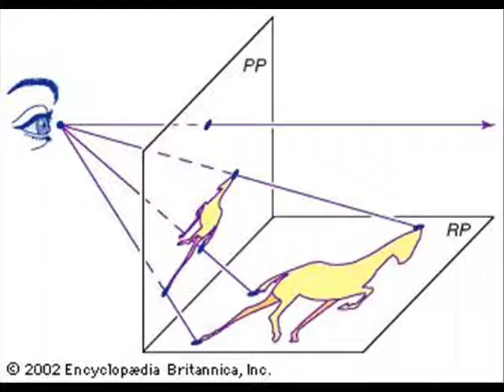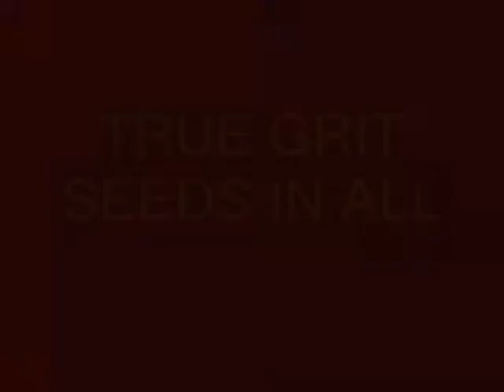TRUE GRIT ,SEEDS IN ALL